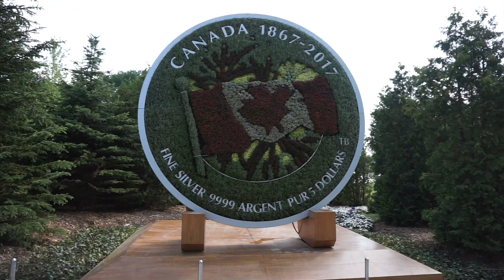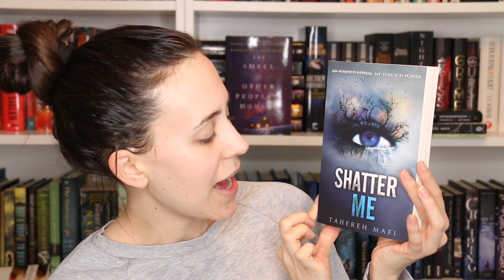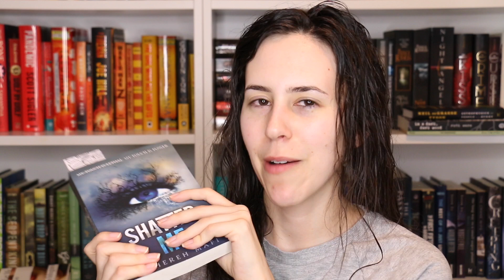BooktubeAThon 2017 Vlog || Day 1, 2 & 3 || Books with Emily Fox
Attempting another Readathon Vlog! This time I'm doing the BooktubeAThon 2017 and here is how day 1 to 3 went! I might have changed my tbr, went on some adventures and ranted a bit... with some reading sometimes :P

What's your accent?
French Canadian

Do you read French books?
I started this channel to read more in English but I will read the French Classics in French!

Where are your shelves from?
IKEA - Billy